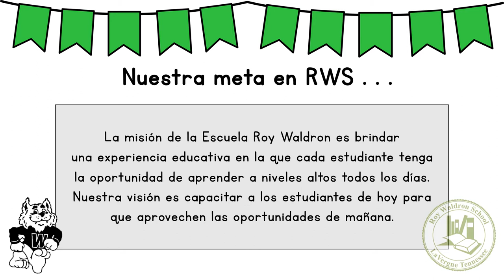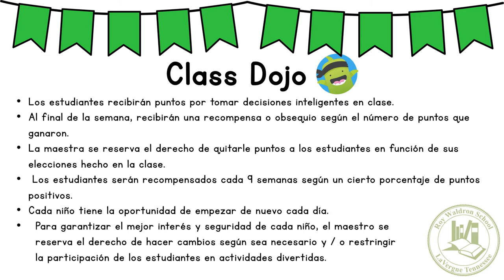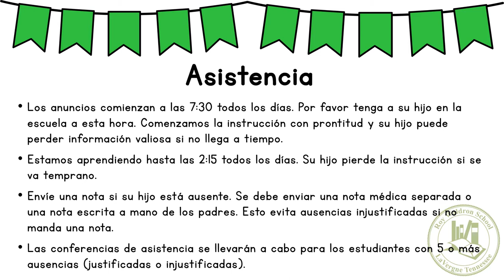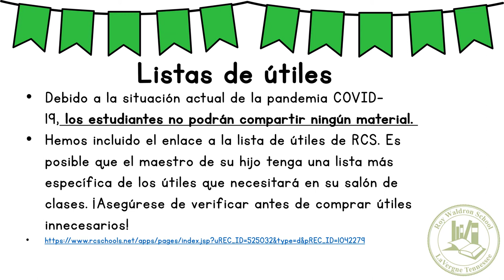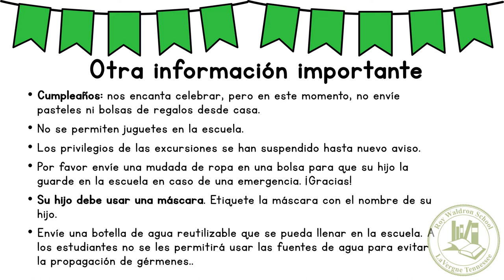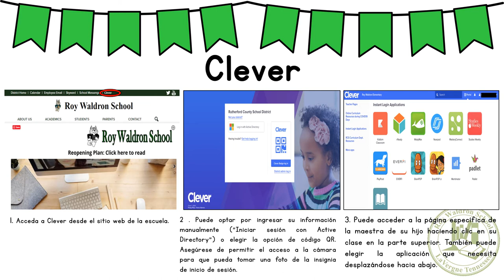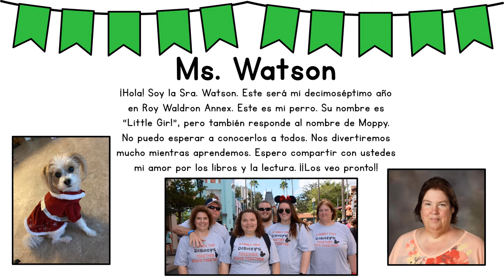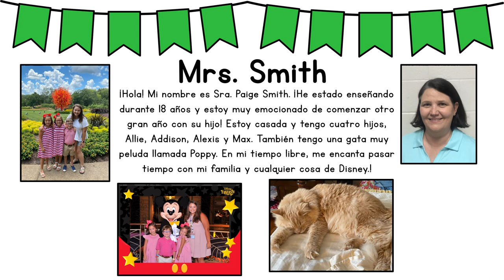SPANISH Roy Waldron Annex Kindergarten Parent Orientation 20-21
SPANISH VERSION- ¿Su hijo está ingresando jardin de infancia (Kindergarten) en Roy Waldron Annex? Luego mire este video para conocer la maestra de su hijo, aprender más sobre este año escolar y escuchar mucha mas información importante. ¡No podemos esperar conocerlos! Enlaces importantes a continuación: